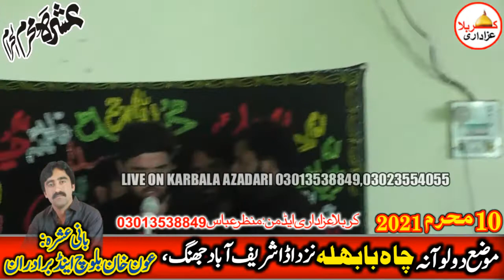zakir aon amir rabani shahadat imam Husssain as 10 muharam 2021 babhla shareef abad